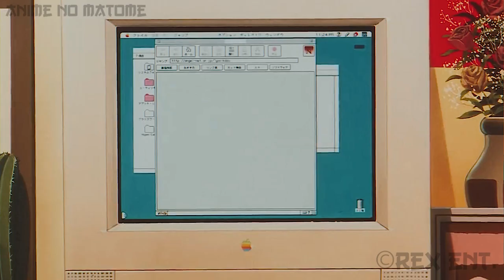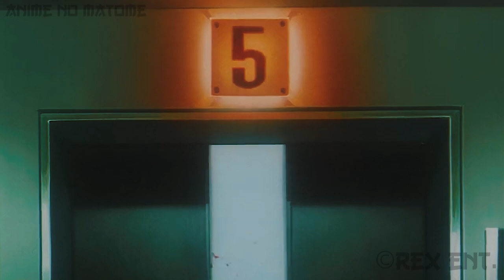Pop Idol Sheds Her "Good Girl" Image To Star In Adult-Films | Anime no Matome | Perfect Blue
Pop Idol Sheds Her "Good Girl" Image To Star In Films | Anime no Matome | Perfect Blue

Mima Kirigoe is a pop idol in a group called CHAM!, but is set to change careers and become an actress. Her agents, Tadokoro and Rumi, help her with her first project, a direct-to-video series called Double Bind. Mima performs one last concert with CHAM! where she announces her decision to leave the group, disappointing many fans. Later that evening, she receives an anonymous fax, calling her a traitor.